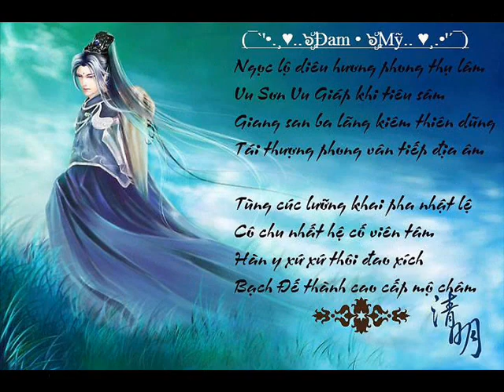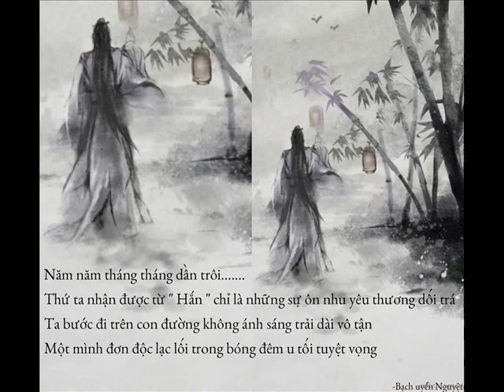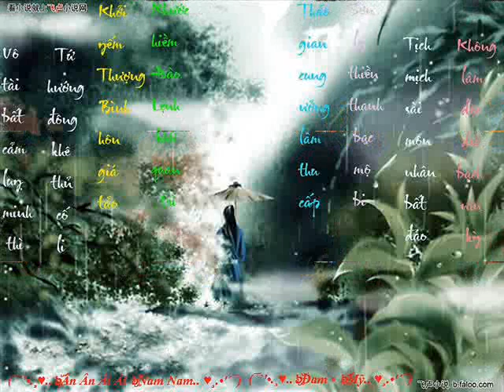(¯`'• ¸♥ ๖ۣۜĐam • ๖ۣۜMỹ 6 ♥¸ •'´¯ )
- Âm Nhạc -
• QUYẾT BIỆT THI
出鞘剑 杀气荡
风起无月的战场
千军万马独身闯
一身是胆好儿郎
儿女情 前世帐
你的笑 活着怎么忘
美人泪 断人肠
这能取人性命是胭脂烫

诀别诗
两三行
写在三月春雨的路上
若还能打着伞走在你的身旁
诀别诗
两三行
谁来为我黄泉路上唱
若我能死在你身旁
也不枉来人世走这趟

诀别诗
两三行
诀别诗
两三行

Chu qiao jian sha qi dang
feng qi wu yue de zhan chang
qian jun wan ma du shen chuang
yi shen shi dan hao er lang

er nu qing
qian shi zhang
ni de xiao huo zhe zen me wang
mei ren lei duan ren chang
zhe neng qu ren xing ming shi yan zhi tang

jue bie shi
liang san hang
xie zai san yue chun yu de lu shang
ruo hai neng da zhe san zou zai ni de shen pang

jue bie shi
liang san hang
shei lai wo huang quan lu shang chang
ruo wo neng si zai ni shen pang
ye bu wang lai ren shi zou zhe tang
English Ver

Sword out it's sheath fills the air with death

Wind blows on this moon-less battle ground
I brave the dangers alone
A good man full of courage

Romantic Love
Past life's debt
I can never forget your smile while I'm alive
Beautiful woman's tear breaks people's heart
What kills people is this woman's burning blush!

Forever farewell poem
Two, three lines
I wrote it on the street in a March spring shower
If only I still could hold the umbrella and walk beside you

Forever farewell poem
Two, three lines
Who would sing (cry) for my death?
If I could die beside you
Then it's worth to have lived
Lời dịch - Lời Việt
Tuốt kiếm khỏi bao đầy sát khí
Gió thổi trên chiến trường không trăng
Ngàn binh vạn mã xông pha
Dũng sĩ hảo hán đơn thân độc mã
Tình nữ nhi
Nợ duyên từ kiếp trước
Nụ cười của nàng ta không thể nào quên
Nước mắt người đẹp cắt xé lòng ta
Đôi môi hồng rực cháy có thể lấy đi sinh mạng
Quyết biệt thư
2,3 dòng
Ta viết trên đường mưa xuân tháng 3
Và nếu như có thể che dù sánh bước bên nàng
Quyết biệt thư
两三行
2,3 dòng
Ai vì ta khóc chốn hoàng tuyền
Nếu như ta có thể chết bên cạnh nàng
Đó chính là lẽ sống của đời ta
• Facebook Ân Ân Ái Ái Nam Nam

• Facebook Chintarinmochin